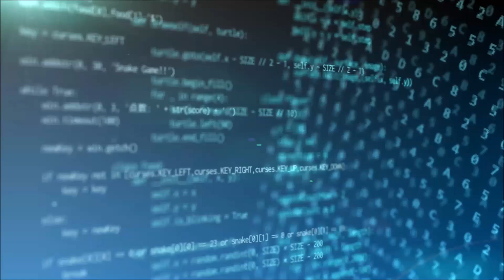明日の日経平均株価予測【2021/10/7】